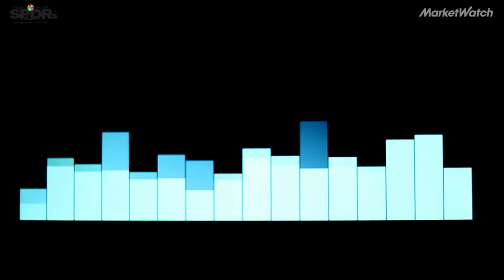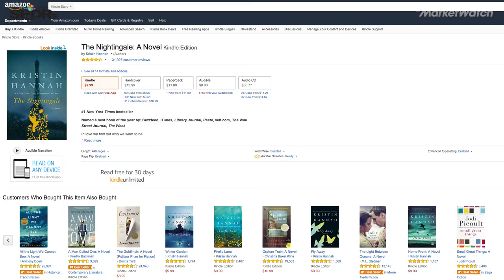Here's why tech giants want to keep content cheap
Harvard Business School Professor Bharat Anand explains why cheap digital content - from unlimited music and video streaming, to free online document processors and cheap e-books - actually helps tech giants make money.